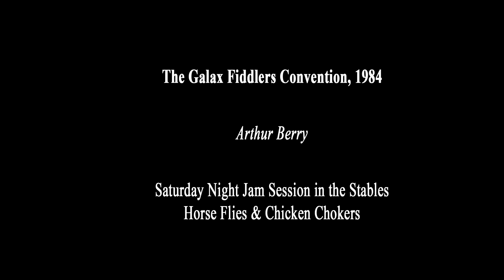Arthur Berry. The Horseflies & Chicken Chokers at the Galax Fiddlers Convention, 1984.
The Horseflies & Chicken Chokers in a final late night/early morning stables session at the Galax Fiddlers Convention, 1984. Audio recorded by David Wells.